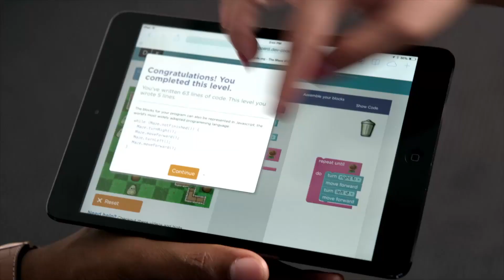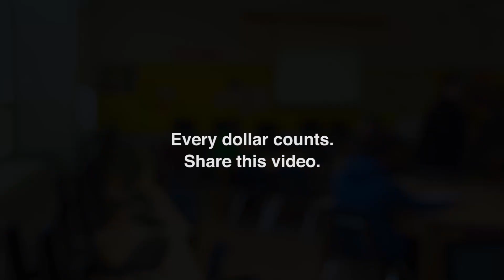Help us raise $5M to reach 100 million students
We hope to introduce 100 million students worldwide to one hour of computer science. We need $5 million to do this, and your help.